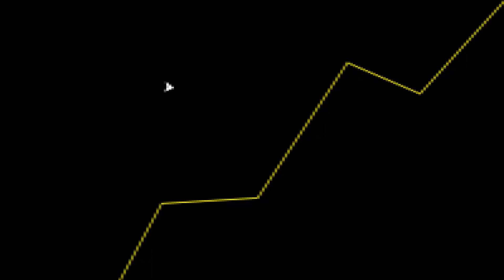F para a SUA INFÂNCIA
Fala galera! No vídeo de hoje teremos um corte comentando sobre o fim do canal do Cartoon Network.